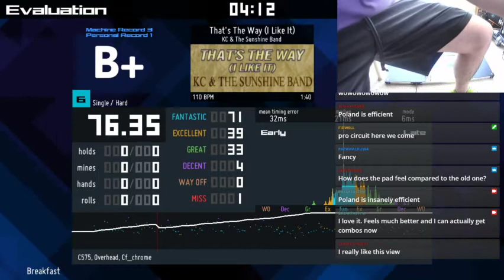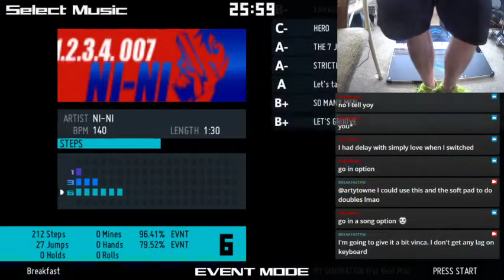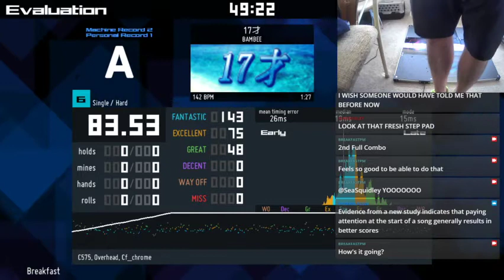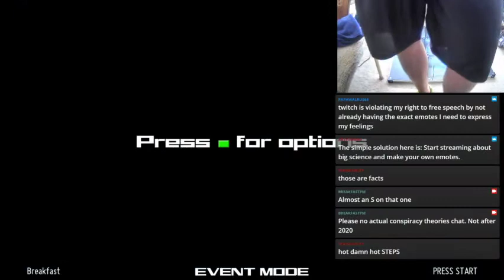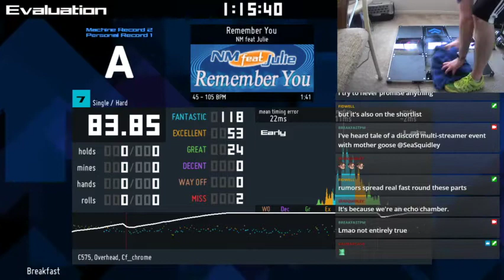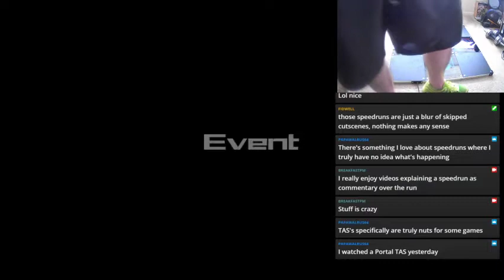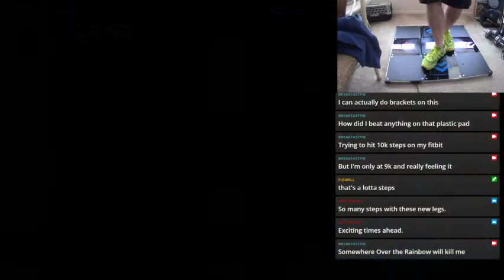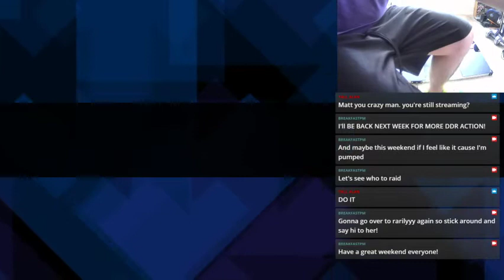DDR Man Stomps Arrows (New ltek!) - Stream 6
First time playing with the brand new ltek